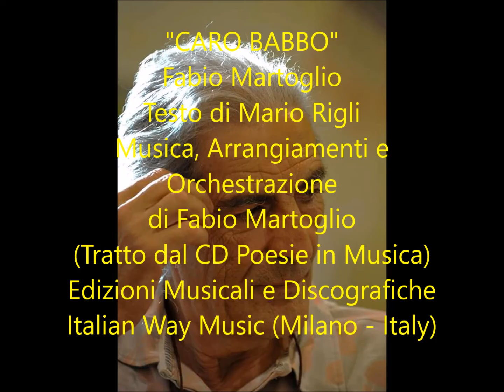Filmato CARO BABBO Fabio Martoglio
CARO BABBO Fabio Martoglio
Testo di Mario Rigli
Musica, Arrangiamenti e Orchestrazione
Edizioni Musicali e Discografiche:
Italian Way Musica (Milano - Italy)
tratto dal CD Poesie in Musica